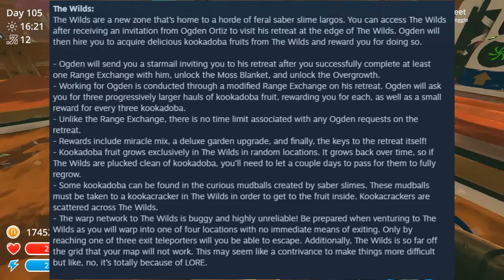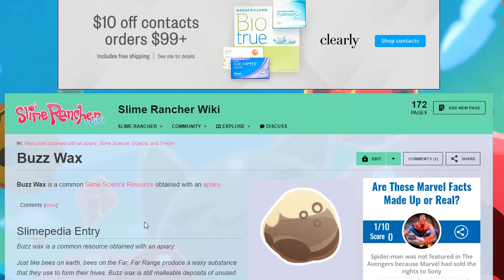I HAVE A GORDO SNARE! | slime rancher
in this ever so exciting episode of slime rancher I made all the materials for a Gordo snare so... can you guess what I did?... I MADE A GORDO SNARE   sorry to spoil it for ya like that but that's life

go check out: "Logic - Homicide (feat.  Eminem)  fortnite montage  (official audio)"